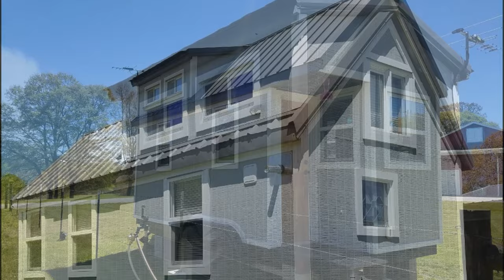♡Possibly The Nicest Tiny House I Have Ever Seen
Price: $45,000
Size: 190 sq. ft. 1 bedroom 1 bathroom 2 lofts
Location: Roopville , Georgia
About
2017 tiny home on wheels local built with "Tumblweed cypress" blueprints. Built on 8x20 American made custom tiny home trailer weighs 10k as is making it very easy to tow around as needed.
Home has pioneer mini split,ecotemp tankless water heater,refrigerator and microwave/convection oven. Comes with magic chief washer/dryer combo. 32inch fiberglass shower and residential flushing toilet.
Has one sleeping loft accommodates queen/king and a storage loft above entry door. The couch is a custom L shape couch that can turn into dinette table or full size bed with storage underneath.
One neat feature of home is it has a built in pyle surround sound for listening to your favorite tunes or great sound for movie night.
Exterior hookups are same as a traditional rv with 50amp electric, water and gas all in front of home and sewer hookup up on left side does not have holding tanks just normal hookup to go straight into septic.
Repainted home fall of 2023 repacked wheel bearings this spring will need new tires if transported far. I bought from the original builder 2 years ago and used just to stay in while working out of state has been a great home. No longer needing.
Look around and have a look at some of the beautiful homes and spaces people have created. Enjoy!